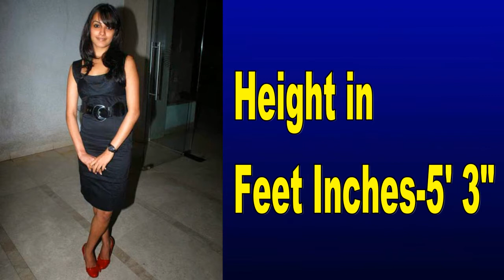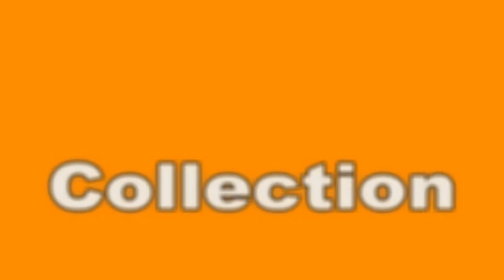Anita Hassanandani Lifestyle, Age, Husband, Family, House, Cars, Net worth, Education, Biography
Anita _Hassanandani